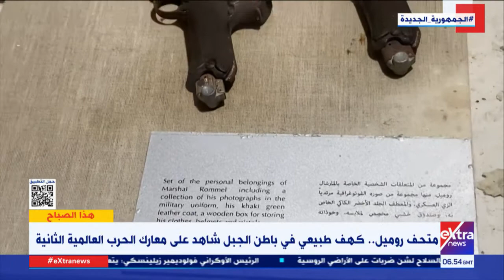متحف روميل.. كهف طبيعي في باطن الجبل شاهد على معارك الحرب العالمية الثانية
هذا الصباح| متحف روميل.. كهف طبيعي في باطن الجبل شاهد على معارك الحرب العالمية الثانية